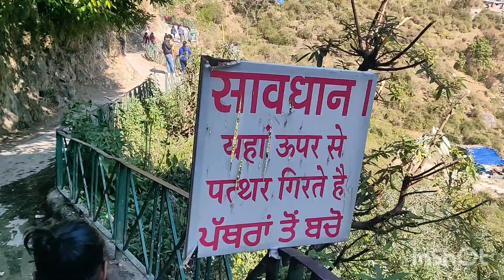vlog 5 - Dharamshala | part1 | JOT a hidden treasure | Himachal Pradesh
Hey everyone
i am back with another addition to himachal trip

music credit

Musician: ASHUTOSH